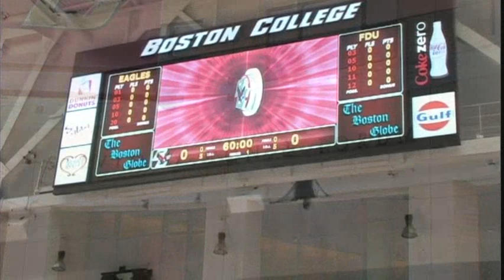The Pete Cinella Show: Episode 1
FDU Women's Basketball coach Pete Cinella sits down with Joel Godett to break down the first week of the season, go behind the scenes on the road at Boston college, and preview the week that awaits for the Knights.